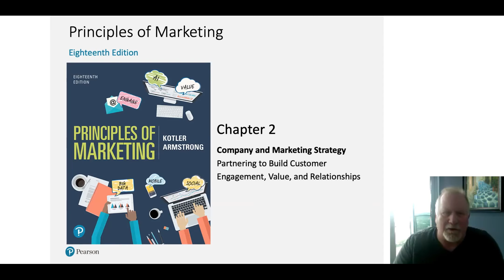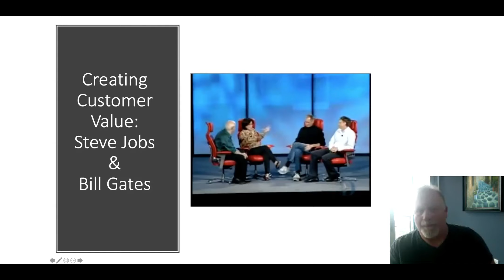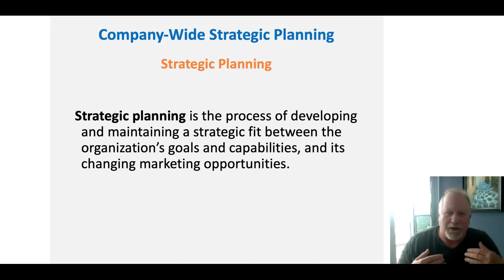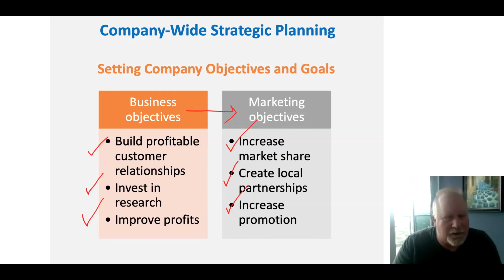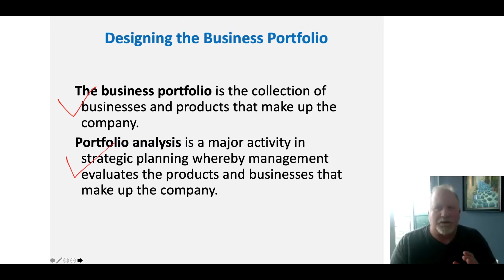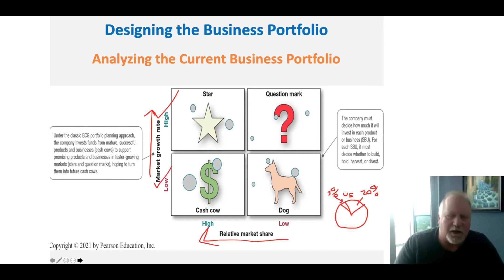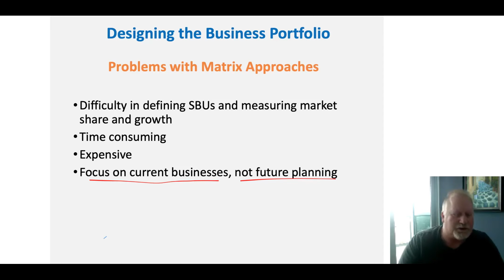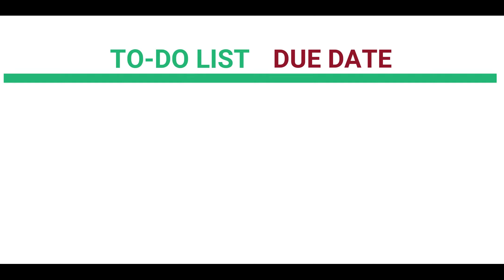Class 4 - Company and Marketing Strategy: Partnering to build customer relationships - Chapter 2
Class 4 for introduction to marketing fall 2020 - University of Houston.